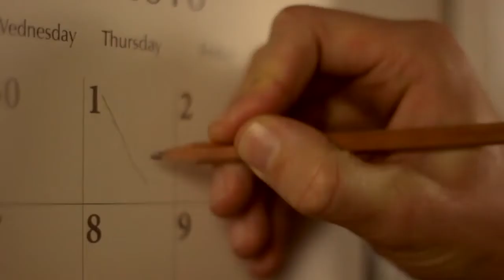Conductor of Earth - Teaser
An angel, Aidan, travels back in time to change the mind of a man who will commit a murder, but eventually realizes he must instead employ the technique of storytelling to change the man's heart.

What is Conductor of Earth about?
The elevator pitch for this film basically runs out of my brain and mouth like it’s second nature at this point. I have completely lost track of how many times I’ve said it and I’m so sick of it at this point, but here goes… ME: And yet I’m already exiting the elevator because you’re only starting it now. (Laughing) Okay, hop back in the elevator and we’ll go up another couple of floors. Conductor of Earth is a fantasy drama about an angel who travels back in time to try and prevent a murder from happening.

Elaborate?
The very initial idea for it was – I wanted to tell one of those stories kinda inspired by fairy tales and fantasy stories, and shows like Doctor Who where they use something from ordinary everyday life and put a twist on it or add to it. Like tell a fantastic tale that could be true, there’s no way of disproving it. So that, and I wanted to do a story where “What if someone was charged with taking care of the Earth?” So that’s where the angel idea began and eventually in developing that and grounding the story, it became the fact that the angel is old and disillusioned and kinda fed-up with his job and how does he rediscover joy and happiness in his job.

How long have you spent working on Conductor of Earth? That includes when you came up with the idea to right now.
It has been about a year. I don’t have a date, but I was definitely working on the script in November 2015. So it was almost exactly a year ago that I started on it and at this point we’re still not done.

You’ve handed in a copy to be marked, so what are you still working on?
The copy that we submitted had a few little issues with it, like it was a good copy, a very solid draft. People who watch it for the first time probably wouldn’t notice any problems but there were things that we rushed at the end. Particularly some visual effects and colour grading, which we rushed at the end, but we’re going to improve them over the next couple of weeks.

What’s going to happen to the final film? Are you planning on showing it anywhere, posting it on YouTube?
First off, in December it will be screened in Melbourne for the first time at Swinburne Graduate Film Screenings, that will be the first opportunity (to see the film). Next all our Pozible backers will get to see it and then we’re entering it into festivals, whatever film festivals we can find and see how that goes. And finally, yes, I am very keen to just have it really accessible on the internet somewhere. I’d love to just slap it up on YouTube so anyone can see, as soon as possible.

I noticed you mentioned that “we’re hoping to get it up” and “we’re entering it in festivals”, so how many people were involved in this project?
It is interesting that you point out that’s the way I say it. I hadn’t noticed that, but now that you mention it, I notice I’ve used the ‘we’ with this project for months. There’s been a lot of people, you’ll see our long credits in the actual film when you see it. Basically, we have five main team members, or heads of department as I call them. We had a cast of five, we had a couple of extras, in all around twenty on-set crew, about fifty Pozible crowdfunding supporters, and a few other people who helped along the way. So, hundreds if you do the math. Hundreds. Don’t do the math.
During this project, did you find it easy or hard to work with others?
Mostly very easy. I think I was very lucky to find the cast and crew that I had who were very keen and upbeat and professional, also skilled at what they do, but I care less about that than just being friendly and having fun, which they did. Of course there were some stressful times where we got a bit annoyed at each other, but you’ve gotta have that. No massive dramas though.

What is your favourite part of Conductor of Earth?
First of all, how dare you ask me that question! Because I like very many things about this production, Conductor of Earth. So you watch your mouth! If I had to name one thing it would actually be the music, which is original, an original score. Earlier this year I stumbled across the YouTube channel of a young composer in England called Thomas Field and I liked his YouTube videos a lot. He just talked about music and Doctor Who, so I knew we had some things in common, we liked similar music, shared tastes. So I asked if he would compose for Conductor of Earth and he agreed. His original score for Conductor of Earth is big and bold and thematic and just what I dreamed of.

Does it sound similar to Doctor Who?
It most definitely I would say has a lot of flavours of Doctor Who. It also sounds like Broadchurch and The Sims.